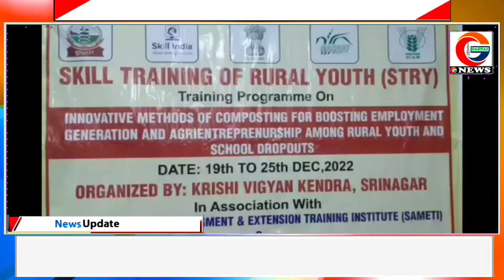KVK Srinagar Kick Starts STRY Training Programme on Innovative Methods of Composting